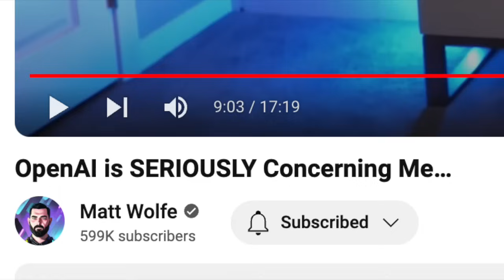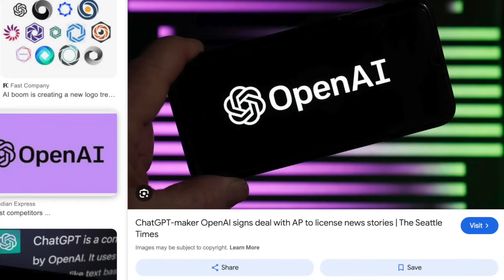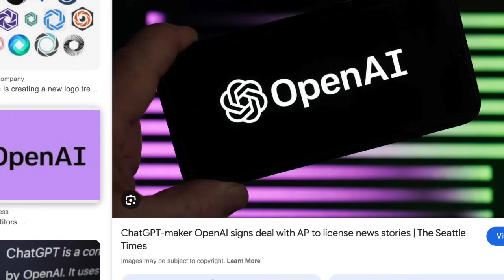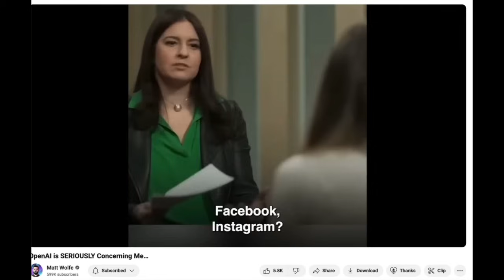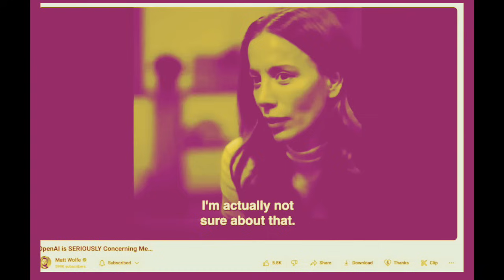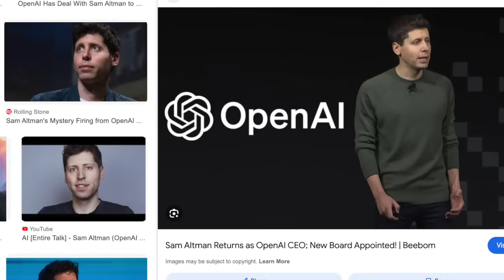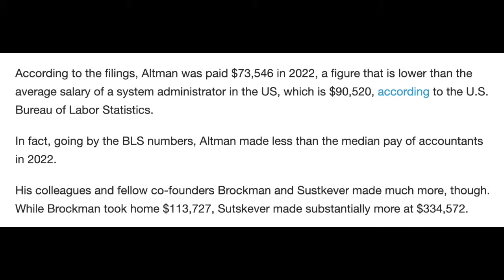A.I. "Drama" is just the same reality script. Troubles at Open A.I. !